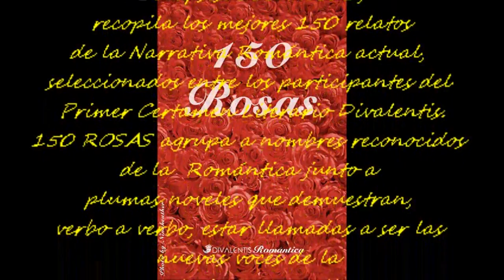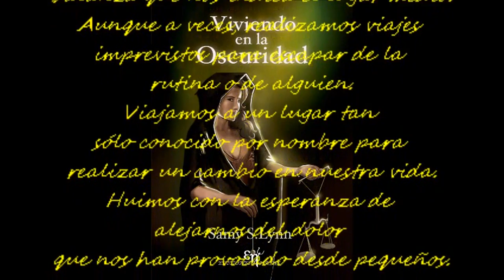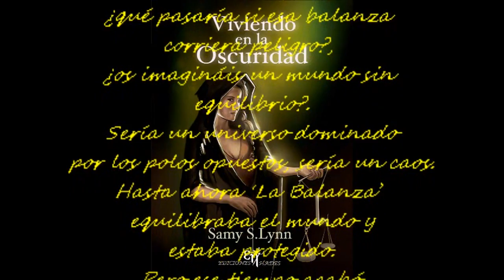EVENTOS ABRIL 2013. Samy S.Lynn.